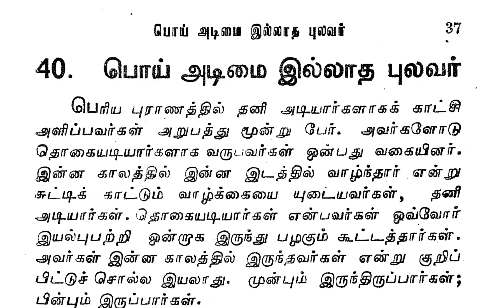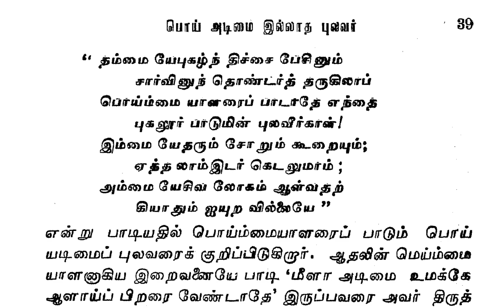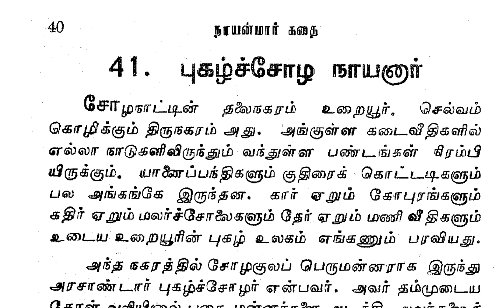60. நாயன்மார் கதை 40. பொய் அடிமை இல்லாத புலவர்